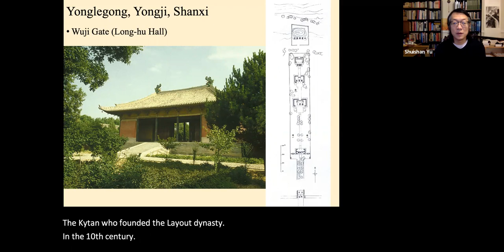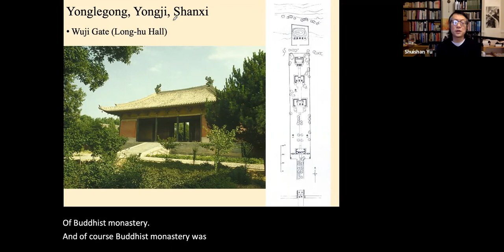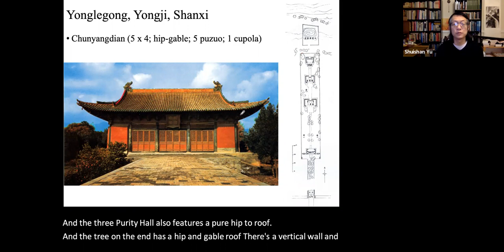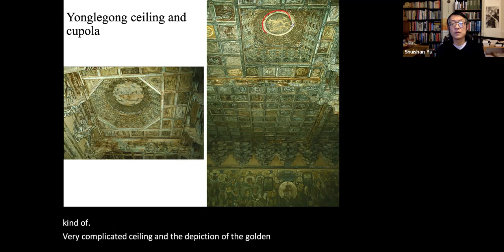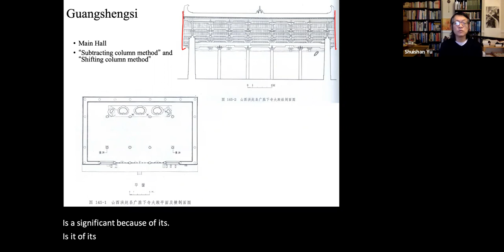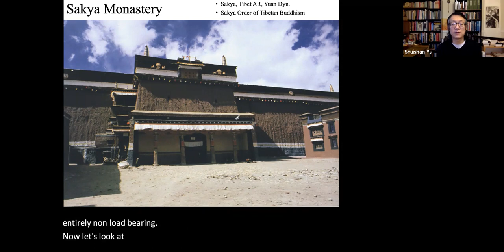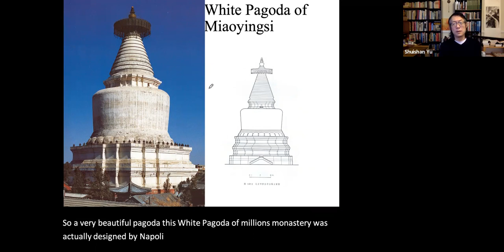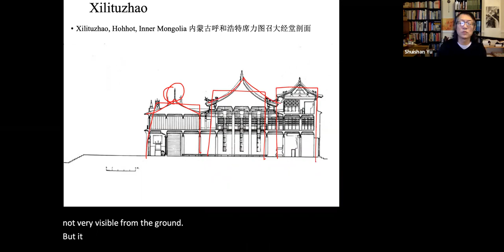13-2 Mixture of Culture & Religion: Yuan Dyn. Architecture文化與宗教的融合：元代建築 in 中國建築史Chinese Arch History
Second part of the lecture “Mixture of Culture & Religion: Yuan Dyn. Architecture文化與宗教的融合：元代建築” in 于水山中國建築史 History of Chinese Architecture by Prof. Shuishan Yu.